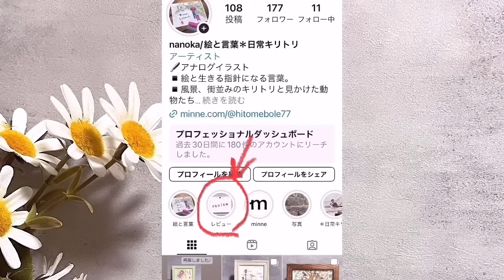「〇〇力」で人生うまくいく！幸せになる人間関係、仕事で成功する、結果を出す方法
YouTubeガイドライン的に表示不可な言葉がある場合、「長文」はAIに削除される場合があります。私がお伝えしている趣旨と相違の内容の場合も非表示になります。

自己紹介
ーーーーーー
1967年生まれ。

32歳の時に夫と死別。

18年の最後の3年間で減薬〜断薬。

販売価格からminne手数料10%引かせて頂きます。(送料別)

言葉イラスト＊日常キリトリ絵